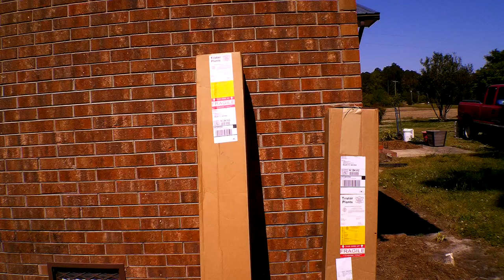FRUIT TREES FOOD FOREST CREATED HOMESTEAD VLOG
PLANTING A FOOD FOREST TAKES PATIENTS AND GET THE RIGHT PLANTS OFF THE BAT IS A MUST FOR SURVIVAL OF THE PLANTS.  TRI STAR FRUIT TREES LOOKED VERY GOOD AND ARE DOING WONDERFUL IN THE NEW FRUIT ORCHARD.